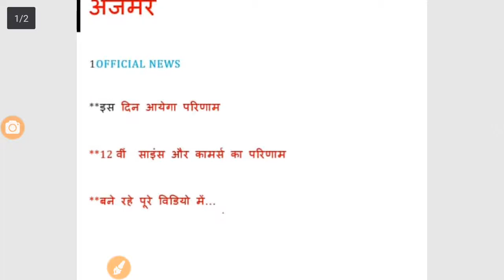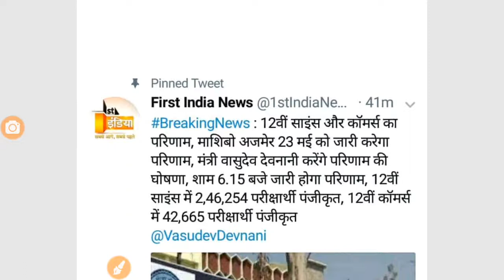RBSE 12 th Exam Result Date ||Science And Commerce Result Declared Date ||इस दिन पक्का आयेगा परिणाम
Dosti rajasthan board k result K bare Me charcha kr raha hu. official news hai

12 th Class Science Result

12 th Class commerce result

10 th Class result

8 th Class result  2018

Luke,. Comment. Share. subscribes